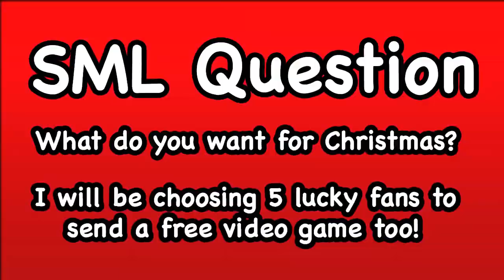SML Movie: Bowser Junior Meets Santa Claus (2014)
Reupload From SuperMarioLogan

Merry Christmas!